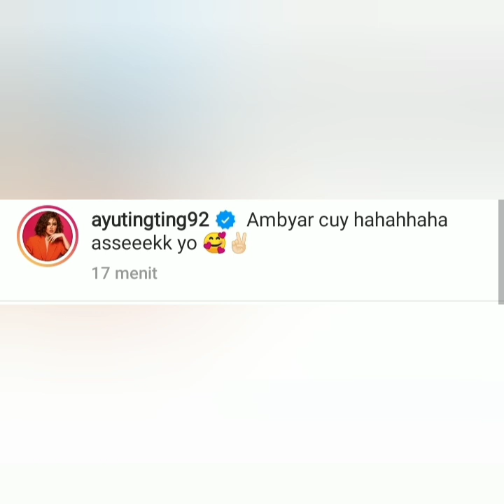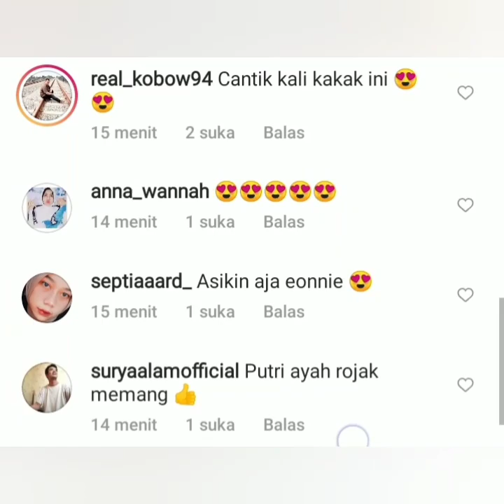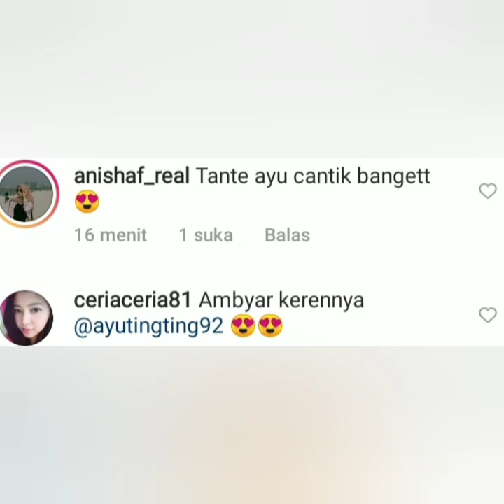Gaya Tik tok terbaru ayu tingting dan Krisnafahrezi hari ini Luar biasa. Keren coba lihat ini..!!!